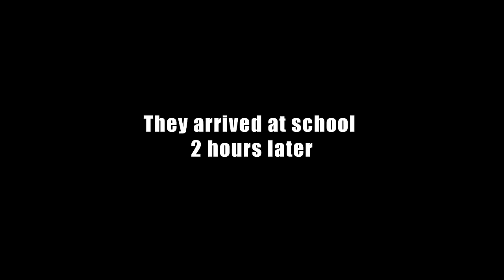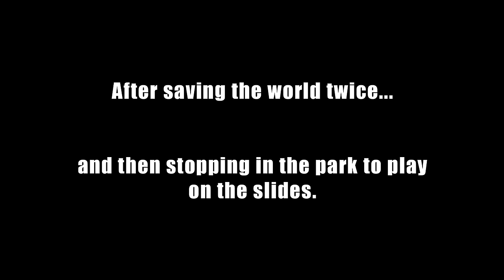CGI & VFX Short Films: "Ironman & Warmachine Are Late For School" - by Andrew Lavery & Mathew Rees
Check out this awesome short created by the talented Andrew Lavery and Mathew Rees!  This short was made last year to turn Mathew"s kids into superheroes. This project came about for several reasons. The main one being that Andrew Lavery and Mathew Rees mostly work in cartoony animation and wanted to try doing something different to what they were used to. They had limited experience of the VFX aspects of animation such as camera tracking and combining CG with live action etc so this seemed a good opportunity to improve their skills in this area.  Plus, Mathew wanted to turn his kids into superheroes for no other reason than to make them look good to their friends!

The animation and rigging was done by Mathew and the modelling, texturing , camera tracking, lighting, rendering and compositing was done by Andrew.  Software used Maya and Nuke.

The music used in the clip is the "Iron Man" theme from Iron Man 2008 Original Motion Picture Soundtrack by Ramin Djawadi.